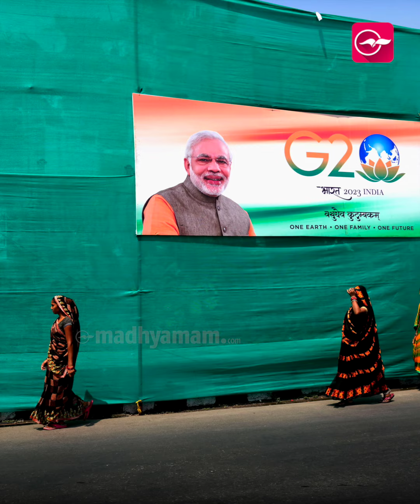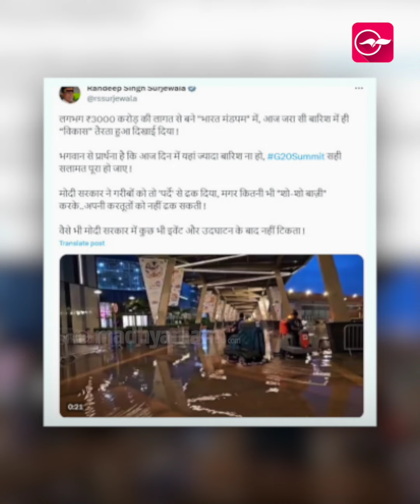ജി20 ഉച്ചകോടി വേദിയിലെ വെള്ളക്കെട്ട്; 'ജനങ്ങൾക്ക് പറയാൻ കഴിയാത്തത്, ദൈവം പറഞ്ഞു'- പ്രിയങ്ക ഗാന്ധി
ജി20 ഉച്ചകോടി വേദിയിലെ വെള്ളക്കെട്ട്; പരിഹസിച്ച് പ്രതിപക്ഷം; 'ജനങ്ങൾക്ക് പറയാൻ കഴിയാത്തത്, ദൈവം പറഞ്ഞു'- പ്രിയങ്ക ഗാന്ധി